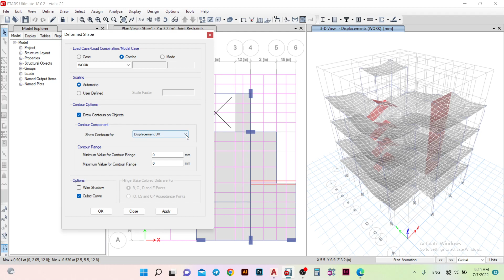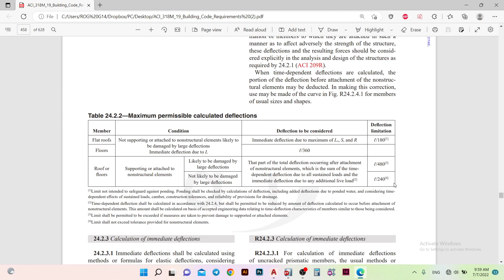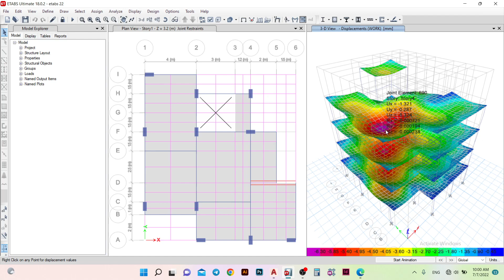V18 القسم السادس عشر من كورس الايتابس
الدخول الى التحليل للمنشا ومقارنة نتائج الدفلكشن مع القيم المسموح بها في الكود